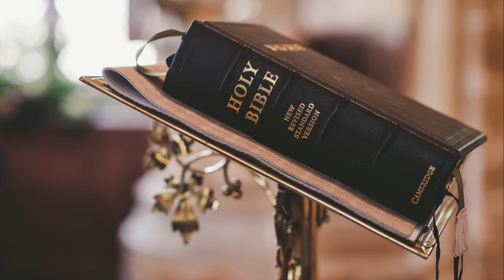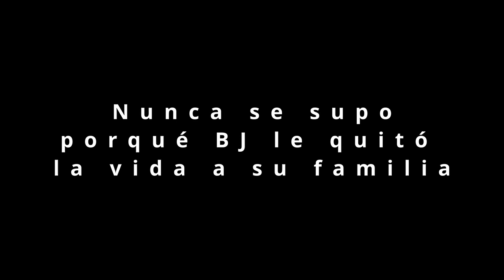"Pensaba que ERA UNA BROMA DE HALLOWEEN" | Caso de la Familia Liske | Documental Halloween.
Hoy te cuento en el especial de Halloween 2023 el terrible caso de la Familia Liske la cual fue brutalmente as3s1nada por un miembro de su propia familia.